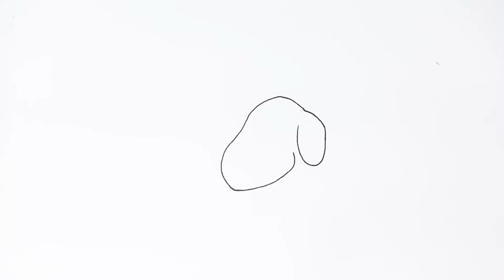How to Draw SNOOPY & CHARLIE BROWN | PEANUTS Easy Drawing Tutorial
How to Draw SNOOPY & CHARLIE BROWN | Easy Drawing Tutorial

At Draw Magic TV we publish new drawing tutorials regularly.

Our drawing videos are fun to watch and a great resource to help you be creative and improve your drawing and creative skills!